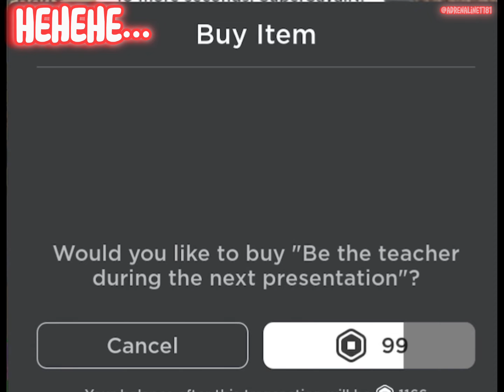The Presentation Experience (PART 2)